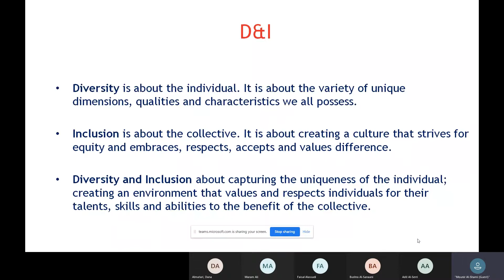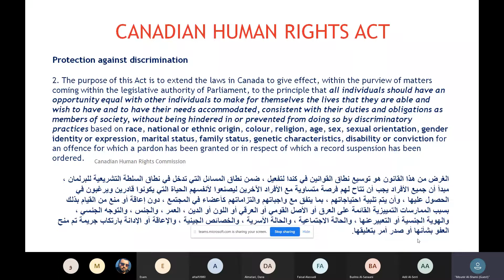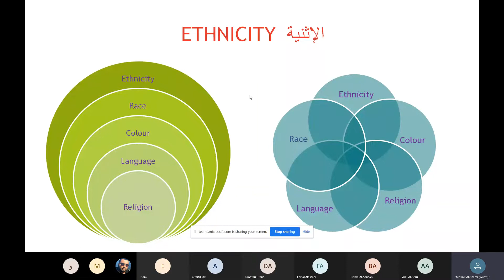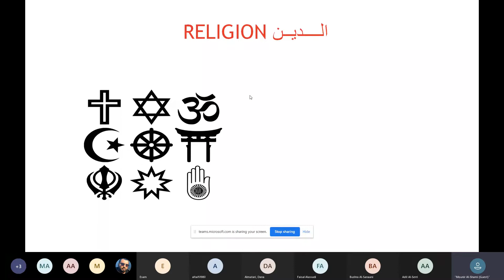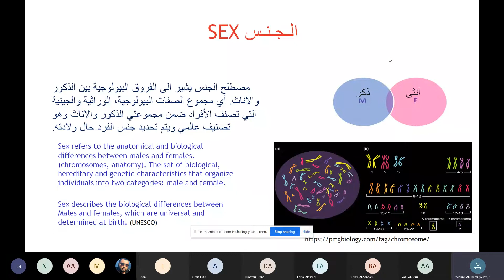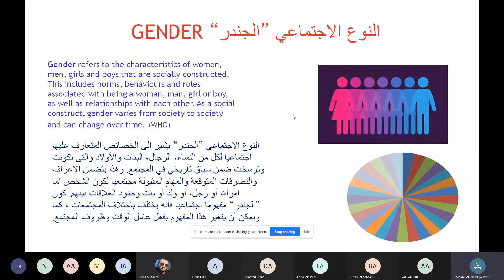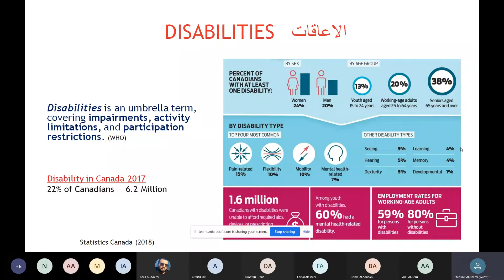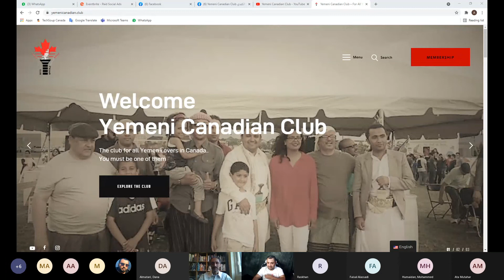ندوه من النادي اليمني الكندي عن مقاربة مفهوم التنوع في البيئة الكندية وتأثيراته - - عادل عوضه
الندوة هذه مهمه جدا لكل عربي متواجد داخل كندا والتي تم فيها مناقشة عدة مواضيع مهمه دائما تخطر في بالنا مثل:-
- معنى التنوع والادماج
- الدين في المجتمع الكندي
- الفرق بين مفهوم الجنس والنوع الاجتماعي (الجندر)
- مفهوم الميول الجنسي

- تناغم التربية الاسلامية للأطفال مع تعاليم المجتمع الكندي

أشكرك على المشاهدة، فضلًا فعّل زر تنبيهات الجرس (🔔) لكي يصلك جديد الفيديوهات.

لاي استفسار تواصلو معنا علي صفحة الفيس بوك او فالكومنتات